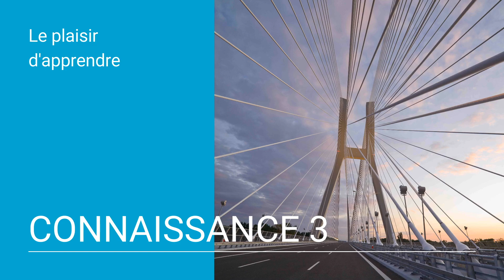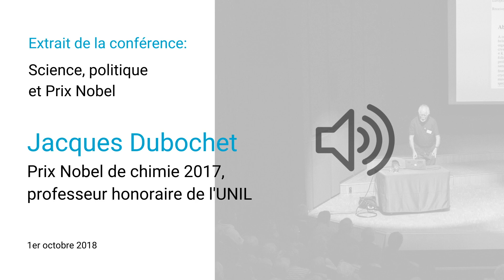Parole de Prix Nobel. Imaginez... avec Jacques Dubochet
Extrait de la conférence de Jacques Dubochet, Prix Nobel de chimie 2017 et professeur honoraire de l'UNIL: "Science, politique et Prix Nobel", Lausanne, le 1er octobre 2018.